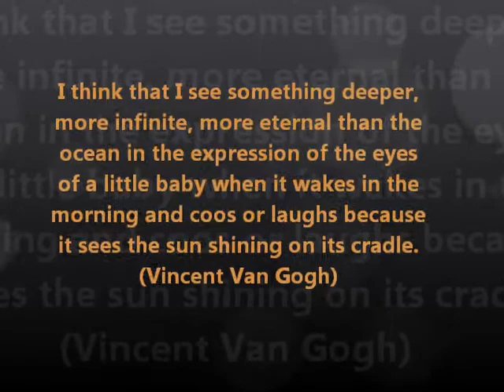Ben senang lihat jari-jarinya sendiri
Usia 6 bulan Benjamin senang memainkan jari-jari tangan,  seperti mau nari